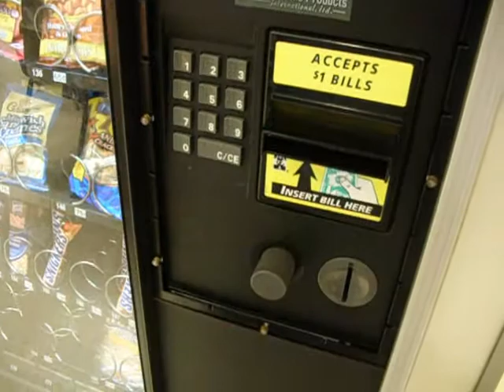Boritos -staring Trey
Vary vary good